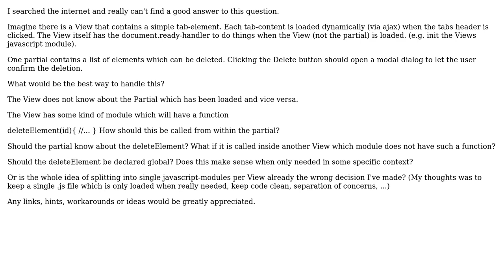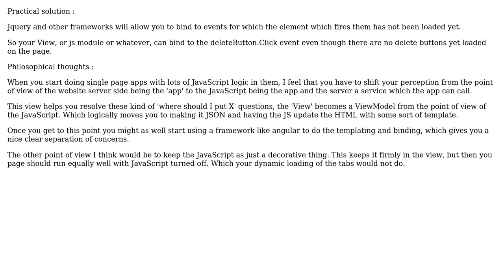Software Engineering: MVC Best practice mixing Partial View and JavaScript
With thanks & praise to God, and with thanks to the many people who have made this project possible! You are responsible for your own actions.